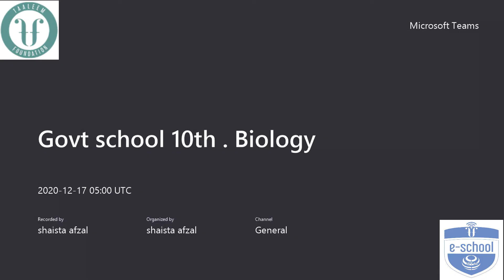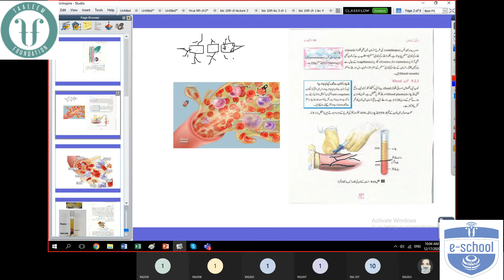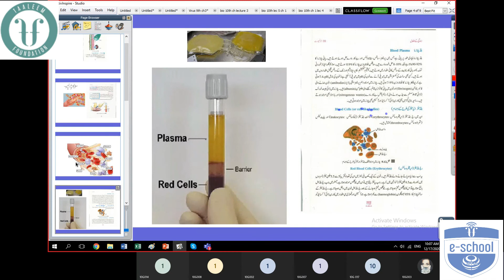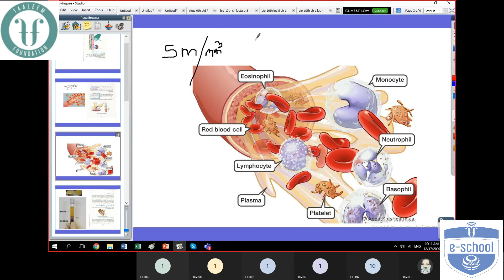Biology Class 10 Online Part 1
Online Classes for Government High Schools Balochistan
Organized by Taaleem Foundation for More details